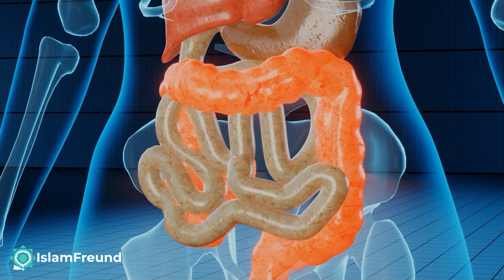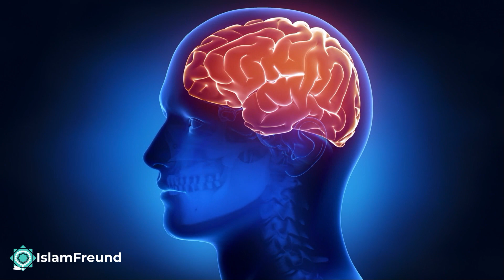Islam & Wissenschaft | Überernährung | Zu viel essen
Titel des Videos: Islam & Wissenschaft | Überernährung | Zu viel essen

sunni, schiiten doku, Ernährung, Ernährung Doku, Überernährung, Darm reinigen, Darm entleeren, Darm entgiften, Darmbakterien, intermittierendes fasten,  intermittierendes fasten 16/8, Krankheit,
Krankheiten doku

In diesem Video sprechen wir in verkürzter Form über die Folgen der Überernährung. Wie ist
der islamische Standpunkt bezüglich dieser Thematik? Welche Nachteile entstehen, sobald wir übermäßig essen? Wie reagiert unser Immunsystem auf eine derartige Ernährungsform? Werden wir dadurch öfter krank? Schiitische Überlieferungen helfen uns hier auf die Sprünge.

Kurze Beschreibung Des Kanals Islamfreund:
Islamische Aufklärung für Muslime und Nichtmuslime im Lichte der shiitischen Lehre des Islams